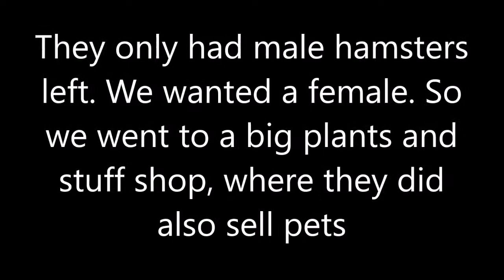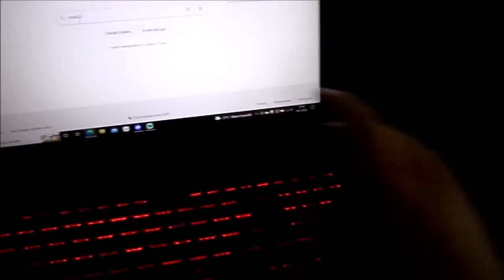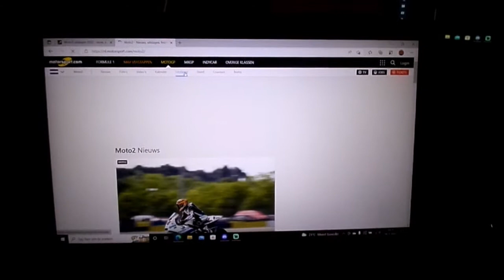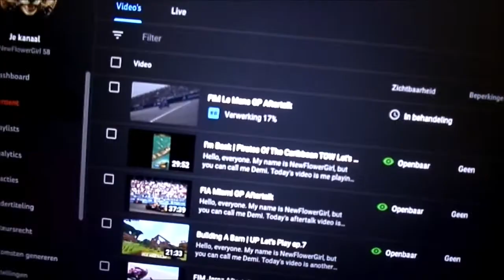Behind The Scenes of the Aftertalk vids & New Hamster Vlog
Hello, everyone. My name is NewFlowerGirl, but you can call me Demi. Today's vlog is how I spent my Wednesday  the 18th of May. I hope you guys enjoy this video